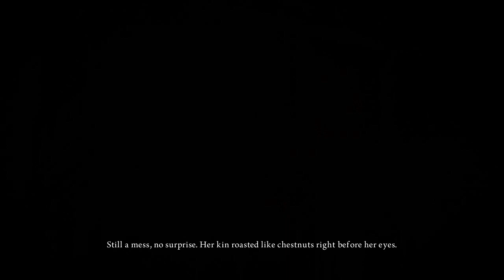We Stop Playing American McGee's Alice and Switch to Alice Madness Returns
Today Ben and Taylor get tired of American McGee's Alice and start playing it's much better sequel Alice Madness Returns.

About Next Gen Redemption(Formerly The CX3 Gaming Network):

Ben is an occasional retail employee on the weekends and a writer, voice actor, and fan fiction aficionado every other day. His life accomplishments include meeting CHERAMI LEIGH AND NOLAN NORTH. Follow him on twitter @BKOGproductions.

Dante is your uncle with all the jobs in the city, an actor, and a lover of the fine art of pro wrestling. Follow him on Instagram @kidflash479.

Taylor is an artist, a voice actor, and occasional social media star. Follow him on Twitter @MFSPACELY.

Chris has a college degree. Follow him on Instagram @chriwashington